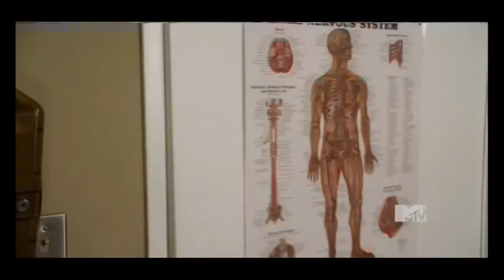Keith Pillow Comedy Reel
Keith Pillow in amusing scenes from film and television.